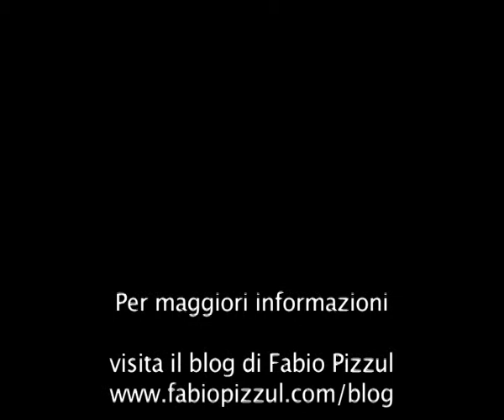Povera Italia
Preparando il 150° anniversario dell'Unità d'Italia